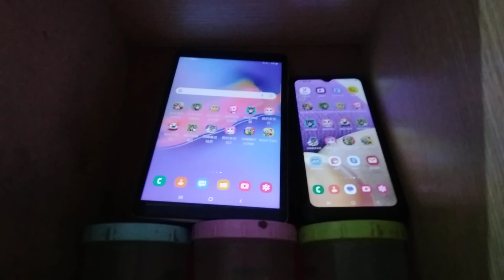Talking Tom Blast Park Echo 18178